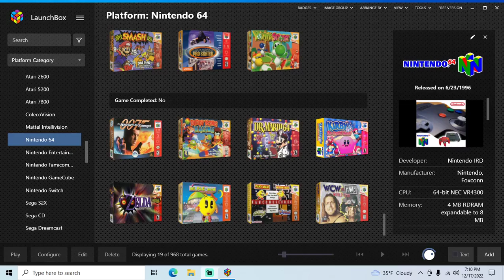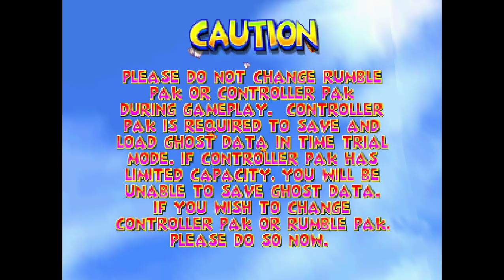Diddy Kong Racing - N64 playthrough part 1 (recorded 2022-12-17)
During this part I started a new file and played through the first four areas, completed the silver coin challenge for the first three areas, then saved before the Windmill Plains silver coin challenge.